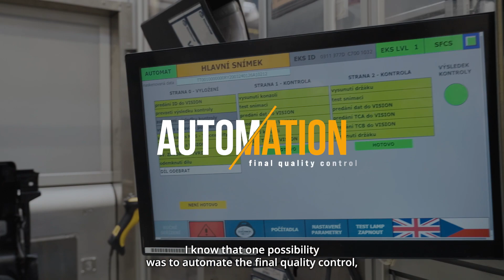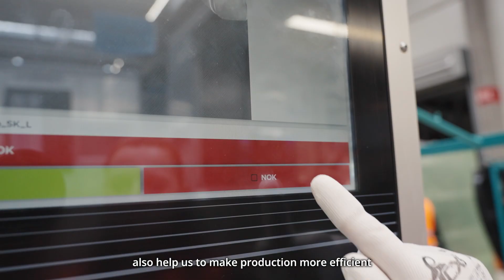24 VISION | Quality assurance of the dashboard with AI solution by 24 VISION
More than 130 characteristics are analyzed on the dashboard at once:
- surface defects
- correct configuration
- presence of components